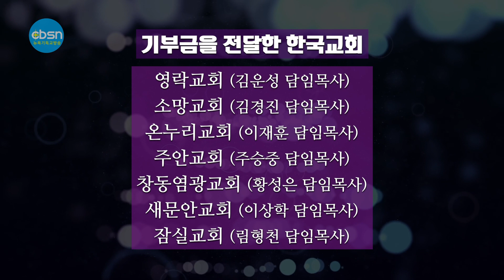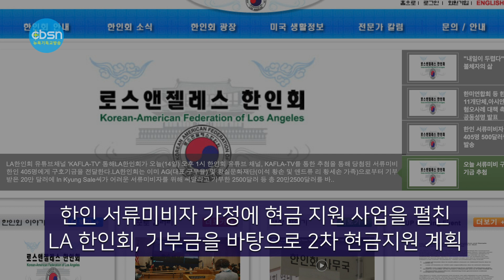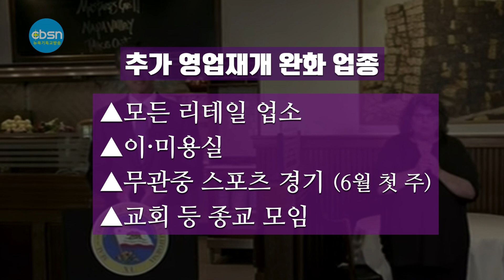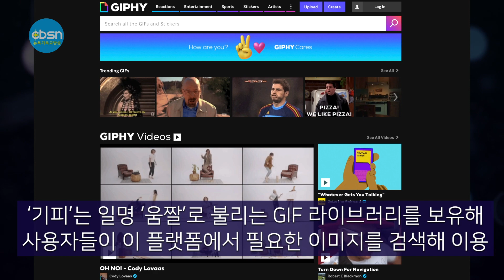뉴욕기독교방송 CBSN 종합뉴스 5월 20일(수)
뉴욕기독교방송 5월 20일 (수) 종합뉴스

▲나성영락교회, $10만 LA 한인회에 전달
▲미국 바이오기업, 코로나 백신 첫 인체 임상시험에 성공
▲남가주, 대면 접촉 서비스 업소, 스포츠 행사 등 재개 허용 움직임
▲뉴욕시, 6월초경제 재개 1단계 돌입 가능성
▲한인 2세 공동대표 벤처기업, 페이스북에 $ 4억에 매각

📡 수 오후 1시 40분: 뉴욕기독교방송 종합뉴스
📡 목 오후 1시 40분: 주보로 보는 교계뉴스
📡 일 오후 1시 40분: 뉴욕기독교방송 종합뉴스

1.   나성영락교회가 자체 모금액과 한국내 교회들의 지원금을 합쳐 총 10만 달러를 LA 한인회에 전달했다. 이 10만 달러는 한국내 7개 교회가 모은 5만 달러와, 나성영락교회가 모은 5만 달러가 더해진 금액이다. 한국에서 미주 한인들을 위해 기금을 전달한 7개 교회는 영락교회(김운성 담임목사), 소망교회(김경진 담임목사), 온누리교회(이재훈 담임목사), 주안교회(주승중 담임목사), 창동염광교회(황성은 담임목사), 새문안교회(이상학 담임목사), 잠실교회(림형천 담임목사)라고 나성영락교회 측은 전했다.

박은성 나성영락교회 담임목사는 “미약하나마 절망과 좌절 속에 있는, 사회적 불안과 경제적 궁핍으로 힘겨워하는 분들에게 온전히 쓰여져 하나님의 사랑이 전해지길 소망한다”고 전했다.
한인사회 기부금을 바탕으로 최근 한인 서류미비자 가정들에 현금 지원 사업을 펼친 LA 한인회는 이번 나성영락교회 등의 기부금을 바탕으로 조만간 2차 현금 지원을 진행한다는 계획이다.

2. (코로나19)  백신백신을 개발하고 있는 미국 바이오기업인 모더나가 첫 인체 임상시험에 성공했다고 18일 밝혔다. 모더나는 코로나19 백신 후보(mRNA-1273)를 투여한 임상시험 참가자 45명 전원에게서 코로나19 항체를 발견했다고 밝혔다. 백신 후보의 안전성을 평가하는 1상 임상시험에서 참가자 전원에 항체가 형성되는 긍정적 경과가 나왔다는 것이다. 모더나 측은 “데이터가 이보다 더 좋을 수 없다”며 “코로나19가 복제할 수 없도록 항체를 만드는데 매우 좋은 신호”라고 밝혔다.

모더나 최고의료책임자(CMO)인 탈 작스 박사는 “이번 시험이 잘 진행되면 올해 말이나 2021년 초까지 백신을 널리 사용할 수 있을 것”이라고 기대했다. 모더나는 조만간 600명을 대상으로 2상 임상시험에 들어가고 7월에는 3상 임상시험을 시작할 계획이다.

3. 개빈 뉴섬 캘리포니아 주지사는 18일 주내 지역별 경제활동 재개 기준을 대폭 완화하면서 조만간 이발소와 미용실 등 대면 접촉 서비스 업소들과 무관중 스포츠 행사 등에 대해서도 재개를 허용할 방침을 밝혔다.

뉴섬 주지사는 모든 소매업소들이 업소 앞 픽업 뿐 아니라 매장 내 서비스도 가능하도록 허용했다. 추가 영업재개 완화를 발표한 업종들은 ▲모든 리테일 업소 ▲이·미용실 등이며, ▲관중 없이 치러지는 스포츠 경기는 6월 첫주에 ▲교회 등 종교 모임의 경우 몇 주 내로 추가 허용됩니다.

그러나 현재 LA 카운티와 북가주 샌프란시스코 등 베이 지역 카운티들은 이에 해당하지 않으며 시간이 더 걸릴 것이라고 뉴섬 주지사는 밝혔다.

4. 빌 드블라지오 뉴욕시장은 18일 뉴욕시가 예상보다 빠른 6월 초쯤 경제 재개를 위한 뉴욕주 7가지 가이드라인을 충족할 수 있을 것 같다고 밝혔다. 이렇게 되면 뉴욕시도 6월초부터 경제 재개에 들어갈 것으로 예상된다.
현재 뉴욕시는 ▶10만명 당 하루 입원 2명 이하 또는 하루에 170명 입원 ▶입원실 공실률 30% 이상 ▶중환자실 공실률 30% 이상 ▶주민 10만명 당 30명 이상 역학조사관(contact tracers) 확보의 네 가지 조건을 충족하지 못한 것으로 알려졌다.
현재 뉴욕시에서는 하루에 200명 정도가 입원하고 있고 입원실·중환자실 공실률은 각각 29%, 24%이다.

모든 기준을 충족한 것으로 발표된 웨스턴뉴욕은 19일 1단계 재개에 들어간다.

5. 한인 2세가 공동 설립한 벤처기업이 페이스북에 4억달러에 매각되는 대박을 터뜨렸다.
주인공은 사진 검색 플랫폼 개발사인 ‘기피’(Giphy)의 CEO 알렉스 정(44·사진·한국명 정승재)씨로, 페이스북은 지난 15일 성명에서 기피 인수 사실을 발표하고, 기피가 자회사인 인스타그램의 일부가 될 것이라고 밝혔다.
인터넷 매체 악시오스는 페이스북이 약 4억달러에 ‘기피’를 인수하기로 합의했다고 전했다.

‘기피’는 일명 ‘움짤’(움직이는 짤방)로 불리는 이미지 파일인 GIF 라이브러리를 보유해 사용자들이 이 플랫폼에서 필요한 이미지를 검색해 이용할 수 있다.

유명 연예인은 물론 동물이나 애니메이션 캐릭터 등이 놀라거나 화내고 기뻐하는 모습, 환호하거나 하이파이브를 하는 동작, 슬퍼하거나 좌절한 듯한 표정 등 다양한 감정을 표현할 수 있는 짧은 동영상을 제공한다.